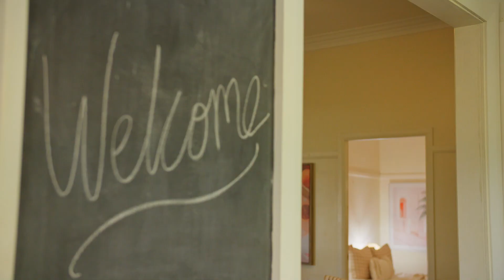57 Barnby Street, Murwillumbah NSW 2484 - Barnby Beauty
Set high on the hill offering privacy and a sweet outlook from every light filled window, sits this 3 bedroom classic beauty with original decorative ornate features throughout complementing the polished timber floors. An enclosed wrap around veranda on 2 sides which could work as additional living or work space and a back deck with stunning views to the mountain ranges.

A renovated kitchen with dishwasher and functional, combined bathroom with shower over large spa tub.

Internal access to the laundry and garage downstairs with storage/workshop space with off street parking.

A 5kw solar system and rain fed water tank will help in keeping those electricity and water bills down. Only a small yard to maintain with pretty gardens and walking paths down to the boundary.

Only a short stroll to the CBD of Murwillumbah and the local schools or ride down to the new and exciting Northern Rivers Rail Trail.

Owner occupier, first home buyer or investor, this could be your opportunity to secure a lovely home with every little to do other than move in and enjoy.

Features:

* 3 bedrooms
* Separate and detached teenagers retreat/home office
* Renovated kitchen
* Ornate detail
* Elevated with views
* Double garage with storage or workshop space
* Enclosed wrap around
* Council Rates - $2740.30 per annum

Proudly presented to the market by Amy Rosser - 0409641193